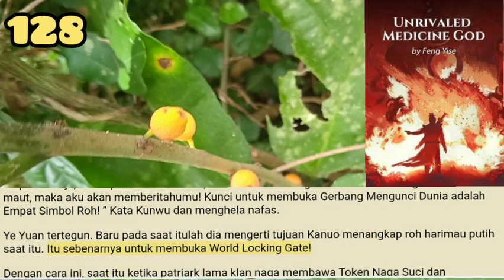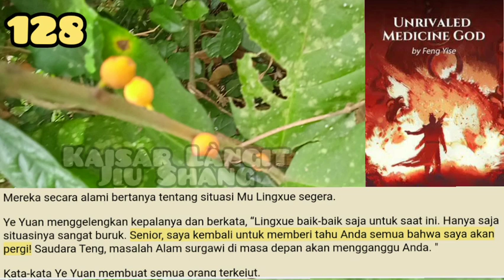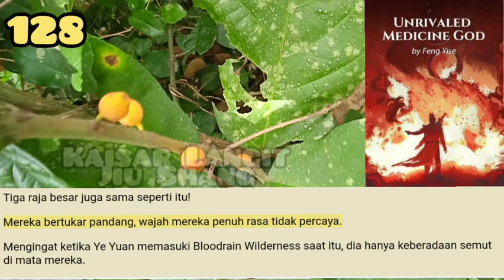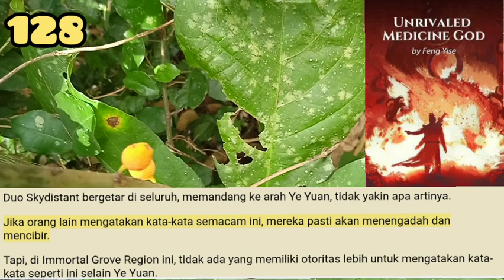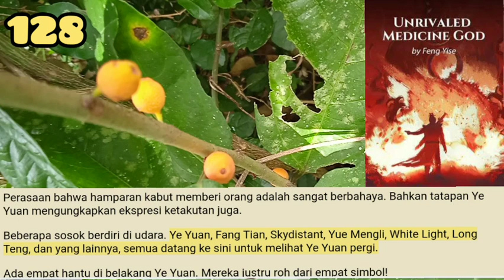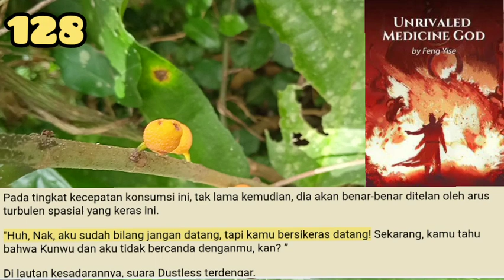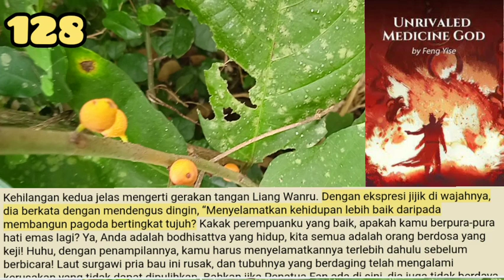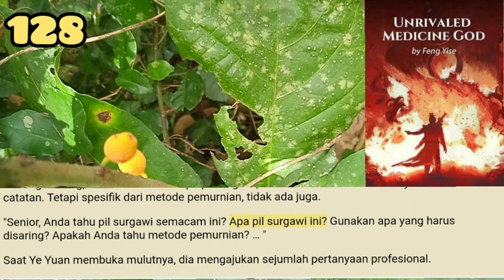Kaisar Langit Jiu Shang, UMG 128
Dunia Heavenspan juga merupakan dunia yang penuh dengan pembantaian dan perjuangan. Bahkan, itu mungkin bahkan lebih brutal daripada Wilayah Immortal Grove.
Ye Yuan bahkan curiga bahwa karena Heavenly Empyrean Immortal Grove terlalu terluka parah, ia dibunuh oleh beberapa pencuri dan sejenisnya yang mengingini harta karun.

storian gallery